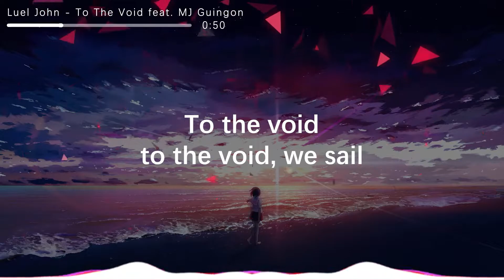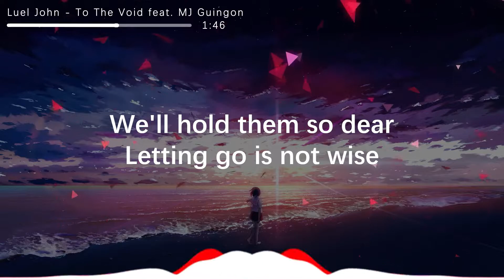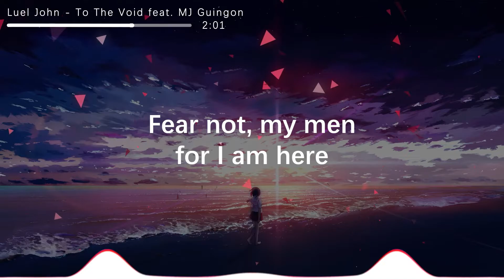Nightcore | Luel John - To The Void feat. MJ Guingon | Lyrics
⚝ Song : Luel John - To The Void feat. MJ Guingon

⚝ Lyrics:

Steadily
we sail through the Void
Islands to pillars
we row and we soar

they guide our way
And soon the whole world
will speak of our name

The fallen shall rise, and
with magic at my hand
They'll be far stronger
than dwellers at land

Every step
we grit our teeth
And they shall fear
the power I bring

To the void
to the void, we sail

Through the stars
through the dragon's den

Fear not, my men
for I am here

You'll have a blessing
of life never-ending

Fear will strike
through their veins
When they hear the gush
our Fleet will reign

Even the toughest
of all the armies
will cease to exist
at the hand of our glory

"Men, let's give them,
a reason to cower!"

(Cower in fear,
as we bring the terror!)

Their hearts will surrender
and give up their might

We'll hold them so dear
Letting go is not wise

(We stampede through all!
Chest out and strong.)

of life never-ending

(Power we'll find,
through eternal life!)

of life never-ending

of life never-ending